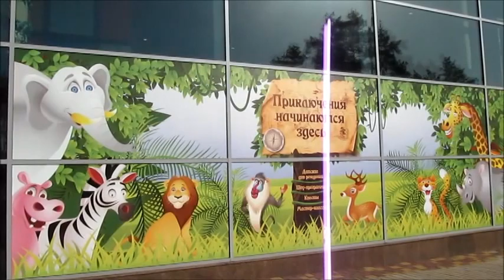Аттракционы в Парке Горького Харьков Attractions in Gorky Park Kharkov